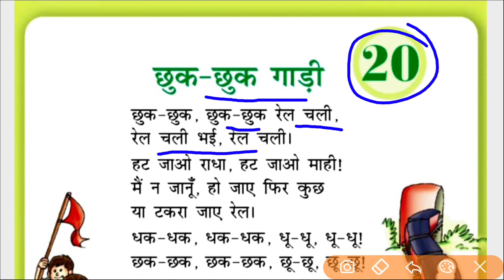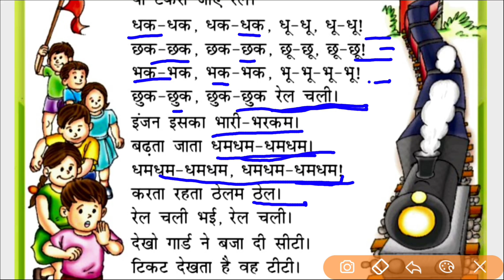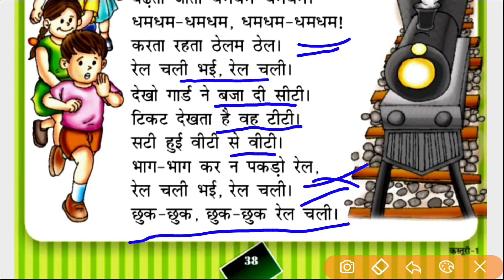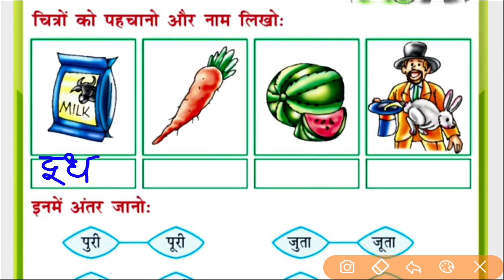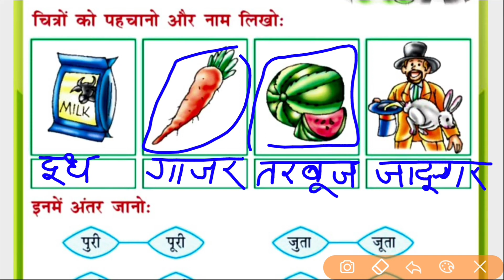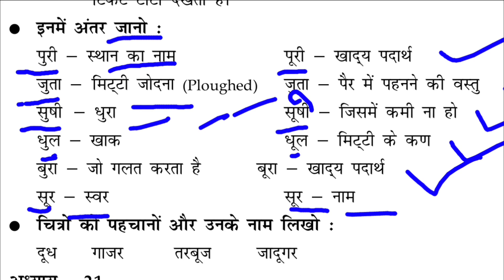20. छुक-छुक गाड़ी | Question Answer | Kasturi_Class_1_Hindi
Please watch 20. छुक-छुक गाड़ी | Question Answer | Kasturi_Class_1_Hindi
छुक छुक गाड़ी
chhuk chhuk gaadee
chhuk chhuk train
chhuk chhuk gadi

Kasturi Class 1 Hindi
class 1
वर्ग 1
class 1 chapter 20
Chapter 20
पाठ 20
adhyay 20
कस्तुरी
Kasturi
Hindi
हिंदी
Question Answer
prashn Uttar
प्रश्न उत्तर
StudyClass5